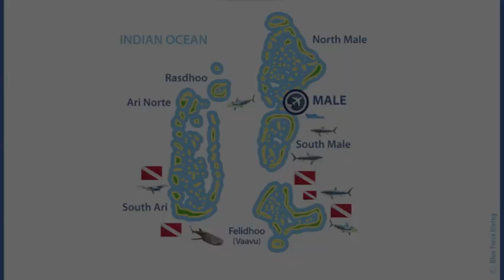Maldives 26th to 3rd October 2015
Amazing encounter with Whale Shark and manta Rays onboard Maldives Mv LEO! Week from 26th of September to 3rd of October